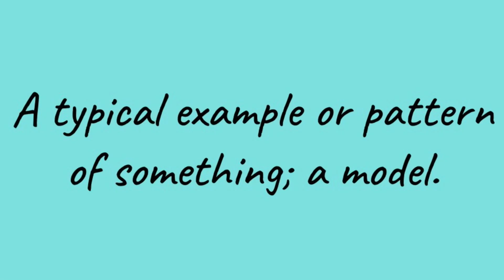Word of the Week --- Paradigm